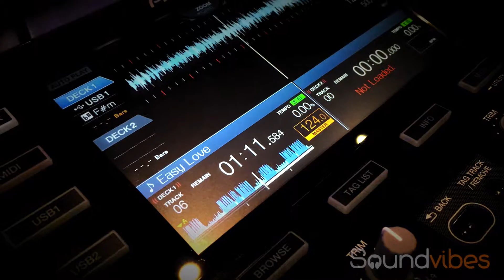SOUNDVIBES PROMO VIDEO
for DJ gig/discos in the Dorset & Hampshire area.